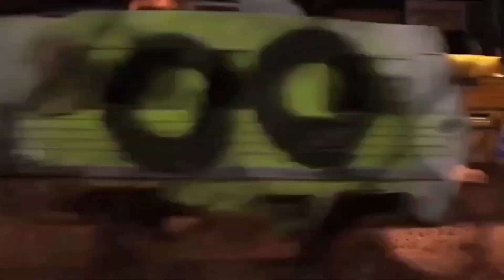bubble guppies heffalumps and woozles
molly gil goby deema oona and nonny is scary for heffalumps and woozles disney villains